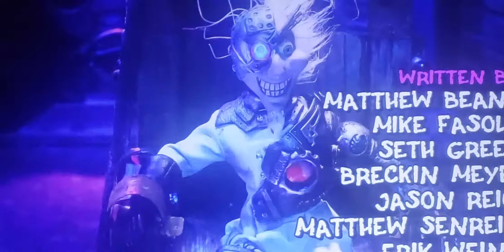robot chicken season 6 intro